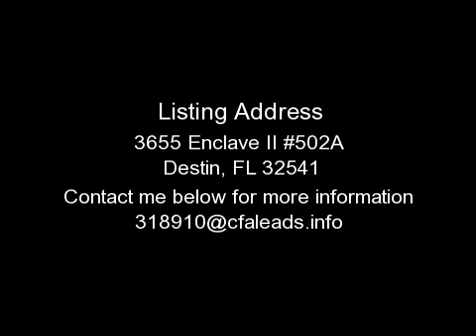DESTIN HOUSE, FL - 3655 ENCLAVE II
FOR DETAILS. Gulf view from balcony! Beautifully decorated with roomy, comfortable floorplan. Wood laminate and tile floors, soothing wall colors. Generous rooms. Closest building to the beach! Complex features pool, tennis courts and the best- walk across street to Gulf of Mexico! Significant remodeling including bathroom May 2009. The bathroom has new tiled shower, new vanity and new flooring. * NOT A SHORT SALE - so move right in * Rental income through July of this year, 2009, $16,000 in rental contract confirmations. *** Call for other real estate for sale on the Emerald Coast of Florida: Destin, Santa Rosa Beach, Seagrove Beach, Watercolor, Sandestin, Rosemary Beach, Fort Walton Beach, Niceville, Bluewater Bay, Navarre , Mary Esther, Shalimar, Crestview *** Wendy Rulnick specializes in short sales, waterfront, luxury homes, beach homes, and condos.